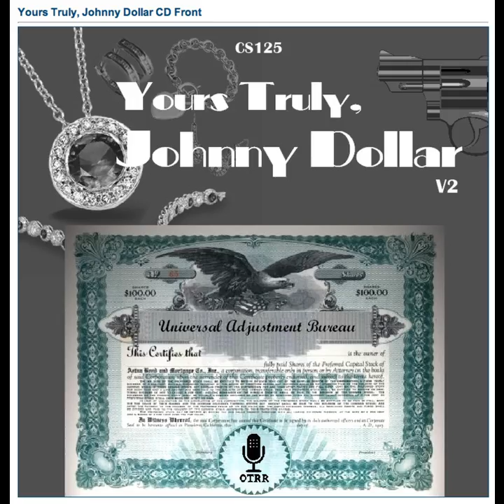Yours Truly, Johnny Dollar - 511103 119 The Hannibal Murphy Matter